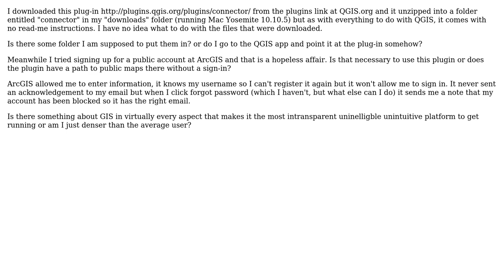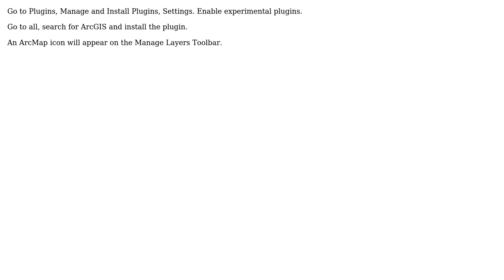GIS: Installing and using ArcGIS REST API Connector plug-in?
With thanks & praise to God, and with thanks to the many people who have made this project possible! | Content (except music & images) licensed under CC BY-SA | Music | Images & others | With thanks to user PolyGeo user nielsgerrits user Brian Bishop and the Stack Exchange Network Trademarks are property of their respective owners. You are responsible for your own actions.